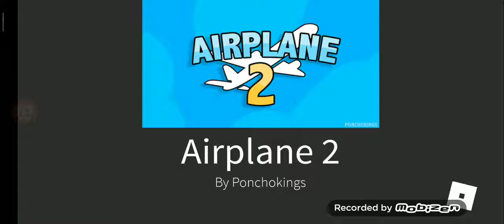HUGE MISTAKE/ Roblox/ Airplane 2/ Ending?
✈️Welcome to Airplane 2! This is a brand new STORY GAME, after saving a plane from crashing the last time, President of the Robloxian States you and your friends to an exclusive celebration flight! How can something possiblely go wrong...?